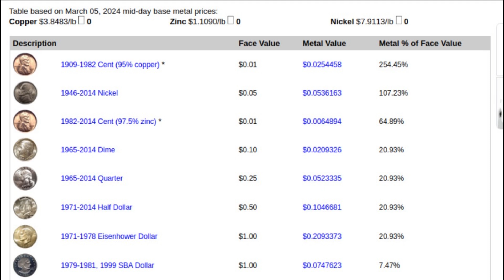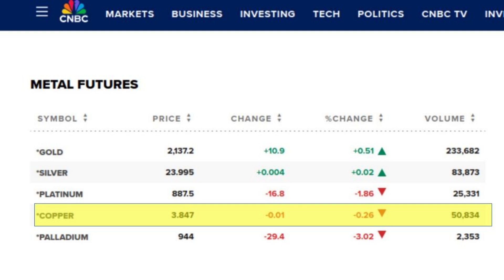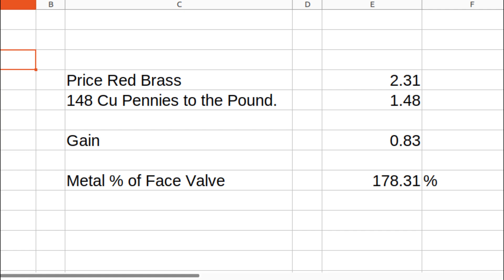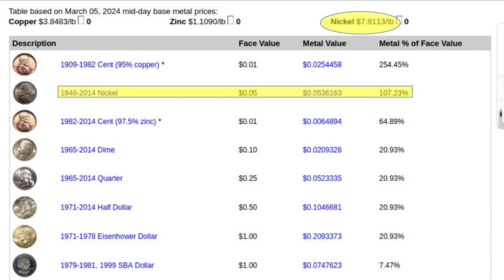Hoarding Copper Pennies vs Cu-Ni Nickels - Let's do the Math...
An analysis of hoarding copper pennies and/or Cu-Ni nickels to take advantage of the metal valve.